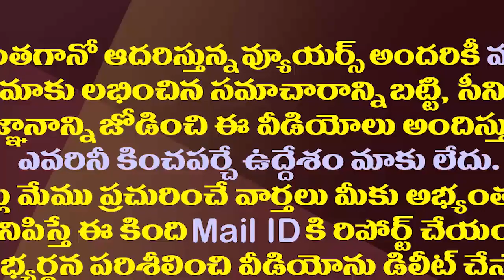అన్నీ తెలిసి నాటకాలా..చంద్రబాబు ఎల్లో మీడియాపై జగన్ ఫైర్|YS Jagan Slams Chandrababu And Yellow Media